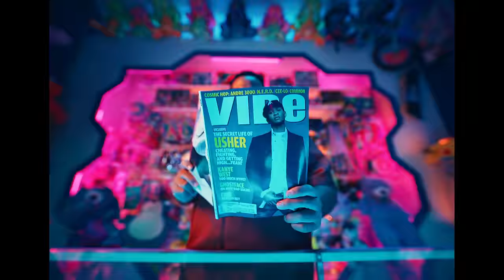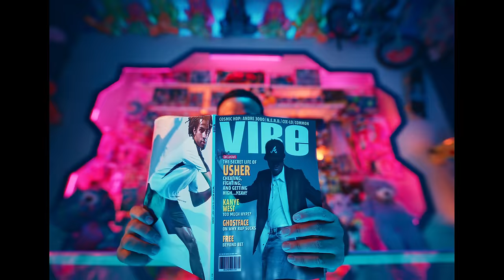J Balvin, USHER, DJ Khaled - Dientes (Official Video)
LYRICS / LETRA

Hello?
Khaled ¿Cómo estás?
We need you, bro. Te necesitamos en el álbum.
Another one.

Pehacehood, Latinos. Let's go. [DJ Khaled]
Mami got me like. Yeah, yeah, yeah, yeah. [We the best].
El ambiente está sintiendo, sintiéndose y yo viéndote.

Mi mente desvistiéndote y viendo que la estás rompiendo, pues.
Te voy a llevar de viaje, pasaje pa' España o pa' Londres, ¿en dónde te escondes?
Pa' que regrese sonrisa de porce, dale sonríe, dale confíe.
El cora frío, los rubíes, y VVS..

Enséñame los dientes, dientes, dientes, dientes.
Enséñame los dientes, dientes, dientes, dientes. Dientes.

I was flying up high in the private in it, two pilots,
Balsamic all in it, big salad.
Wondering when you score, when they all sit back.
Guess that's when they all get it, head-pitted.
Biggest question, why she not back?
First thing we talking ’bout when she get back.

She got a couple bad bitches in the room and they asking “where the heat at”?
I would rather not explain it to her. I'm a nine times out of ten, my position is to go in my first
Never disposition, overreact, get ‘em in position and give em feedback
But my honest is the honest truth to never, never be fair.

Yo no me quedo atrás, yo no me quedo atrás.
Si te pones freaky, suelta, conmigo te va, [Hmm] conmigo te va.
Los dos estamos en alta, baby, no pasa nada, {Hmm] no pasa nada.
Pues ya se queda a mitad. Y si tú me perreas, te sigo la máquina, máquina.

Tú y yo tenemos algo pendiente.
Tú llegaste y cambió el ambiente.
Todos te miran, la disco oscura y tú brillas.
Tú estás en la tuya y yo en la mía.
Hoy sí que tú llegas la bendecida.
Let's go

Music video by J Balvin, Usher, DJ Khaled performing Dientes.